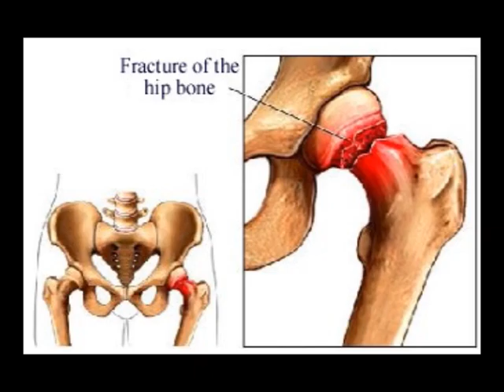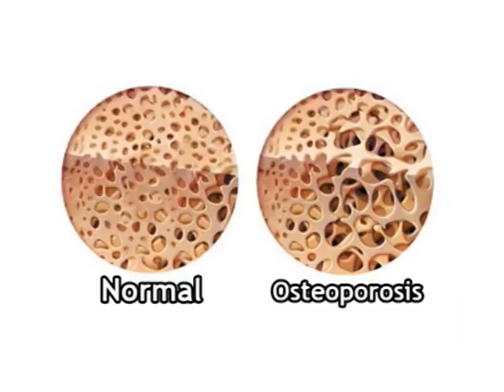Tendencia Ctv Dra Patricia Humar Osteoporosis